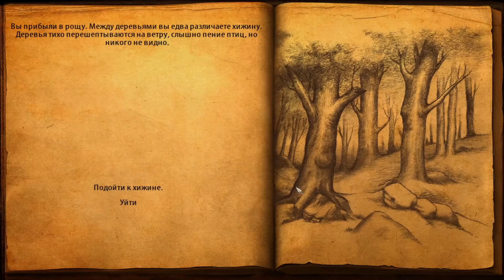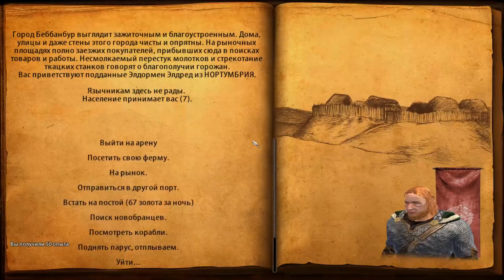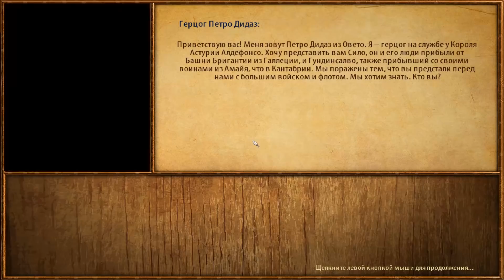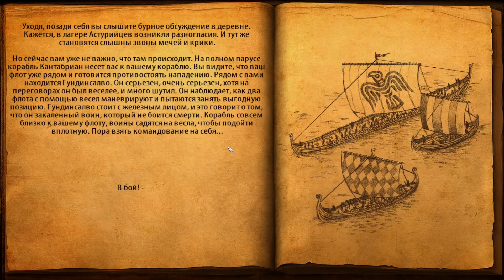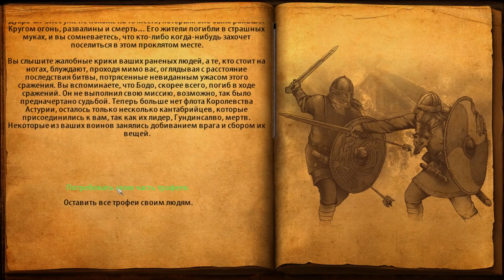#24 АСТУРИЙСКИЙ ФЛОТ, КТО КОГО? ❊ Mount & Blade Warband - Viking Conquest Reforged Edition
Mount & Blade Warband (Viking Conquest Reforged Edition) от KVANTA

► Об этой игре:
Viking Conquest Reforged Edition - это абсолютно бесплатное обновление для всех владельцев Viking Conquest,
которое добавляет множество новых функций и контента, а также перебалансирует и исправляет предыдущие проблемы с DLC.
Играйте в новую сюжетную линию в мрачной и загадочной Ирландии, подружитесь с собачьим компаньоном и
овладейте искусством борьбы с непредсказуемыми отрядами берсерка.
Разожгите свою страсть к войне викингов и обновите свой путь в этой значительно улучшенной версии.